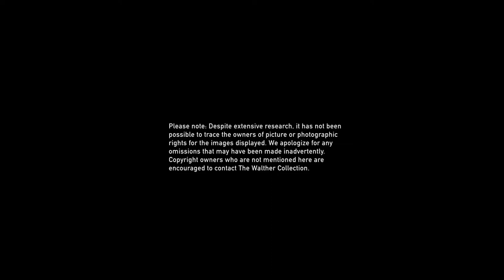The Making of Lynch, Harlan Co., Kentucky, United States Coal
The slideshow was developed from the original custom scrapbook by François Hébel, with Artur Walther and Brian Wallis, for the Foto/Industria Biennial in Bologna in 2017.